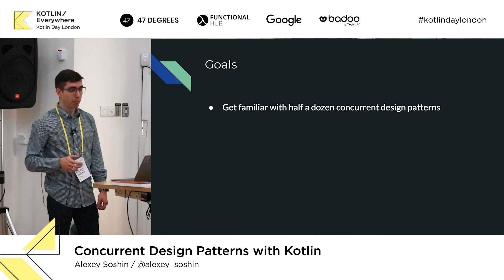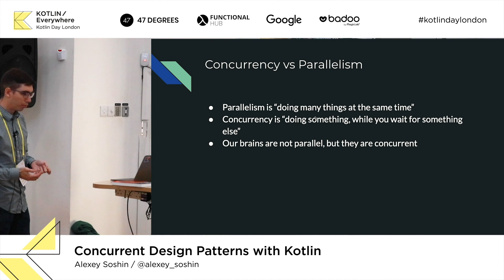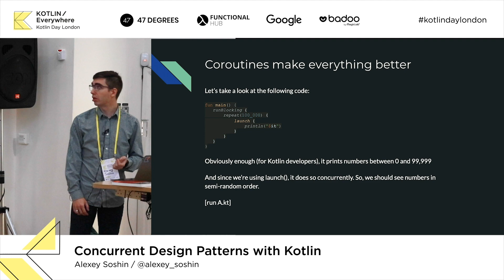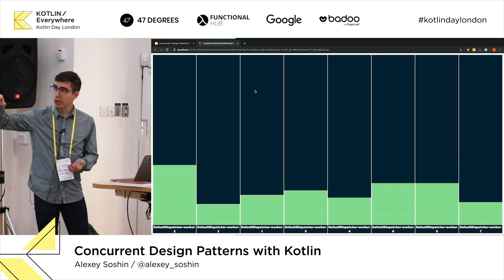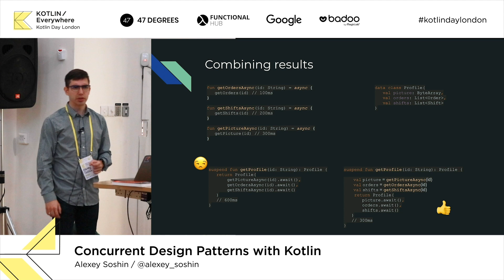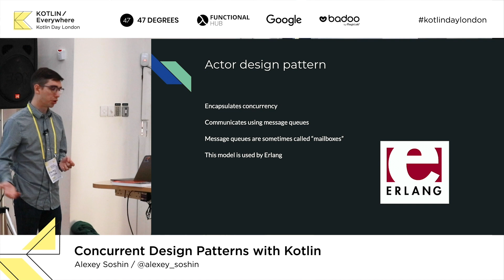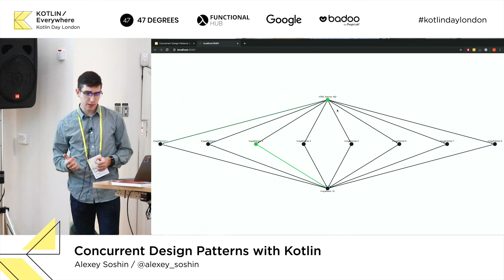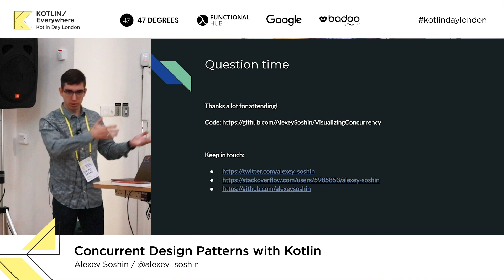Concurrent Design Patterns with Kotlin - Alexey Soshin at Kotlin Day 2019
This presentation by Alexey Soshin is from the first Kotlin Day London in association with the Kotlin/Everywhere series of events.

Concurrent Design Patterns with Kotlin

Most of the developers are familiar with the classical design patterns: Singleton, Strategy, State, and others. But there are design patterns beyond what was described in the Gang of Four book. Among them, an entire family of concurrent design patterns, which you probably use without awareness of what they actually are. In this talk, we'll cover some of them, such as Deferred Value, Actor, Fan-In and Fan-Out, and also try to visualize them.

About Alexey:

Alexey is a Staff Engineer at Deliveroo and the author of "Hands-On Design Patterns with Kotlin."